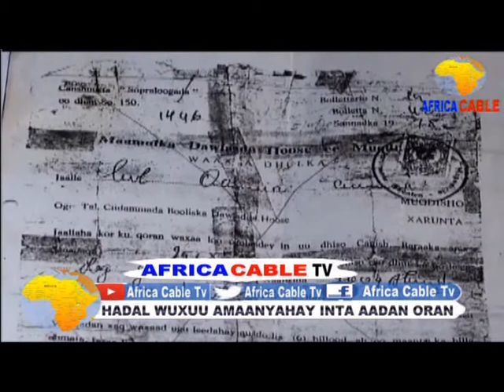WAA HOOYO SOMALIYED OO DHULKEYGA XOOG LAGU HEESTO SHEEGTAYNA IN SHAATI DOWLADEED DHULKEEDA LAGU DHAC